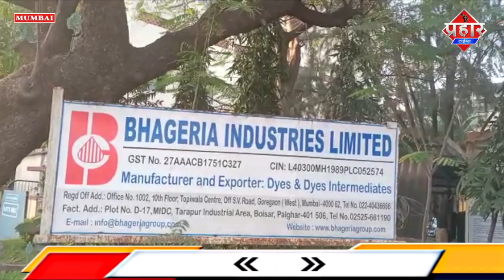पालघर रिएक्टर ब्लास्ट में 2 लोगो की मौत,कई घायल ||Islamuddin Khan|| Aapka Prahar Times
पालघर रिएक्टर ब्लास्ट में 2 लोगो की मौत,कई घायल ||Islamuddin Khan

पालघर जिले के तारापुर एम आई डी सी में रियेक्टर ब्लास्ट होने से दो की मौत बारह हुए जख्मी

स्क्रिप्ट

मुम्बई से सटे पालघर जिले के बोईसर तारापुर एम आई डी सी में D 17 भगेरिया इंडस्ट्रीज कम्पनी में गामा एशिड अमोनिया बनाते समय शाम को साढ़े चार दरिम्यान  रियेक्टर ब्लाष्ट होने कम्पनी केअंदर काम कर रहे अठारह कामगारों में दो कामगारों पंकज यादव ,सिकन्दर  की दर्दनाक मौत हो गयी साथ  बारह कामगार जख्मी बताये जारहे है मौके फायर ब्रिगेड के जवान व बोईसर पुलिस की टिम मौके पर पहुचकर राहत बचाव कार्य मे जुट गयी है वही जख्मी लोगो का उपचार शिंदे अस्पताल चल रहा है मृतको का आंकड़ा बढ़ने की सम्भवना जताई जा रही है आगे की जांच पुलिस कर रही है